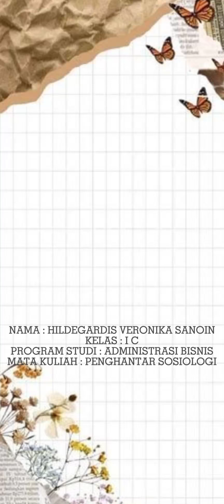Sosiologi suatu Pengantar